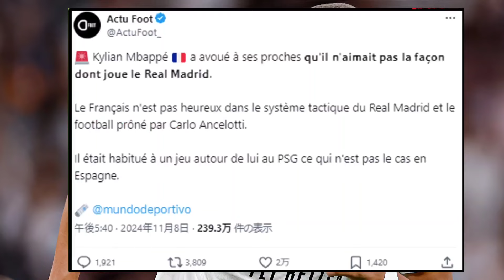【本音】エンバペが周囲に漏らしているアンチェロッティ采配への本音がこちら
やっぱ走る気なくて草